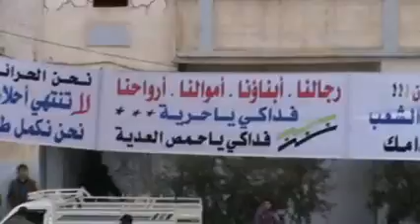16 1 Homs أوغاريت حمص حي دير بعلبة , مظاهرة الحرائر تطالب باسقاط النظام